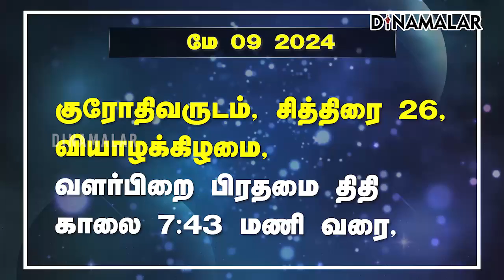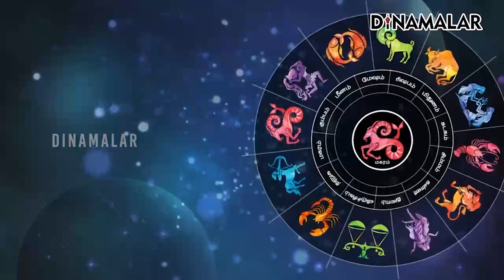இன்றைய ராசிபலன் | 09 - MAY - 2024 | Horoscope Today | Dinamalar